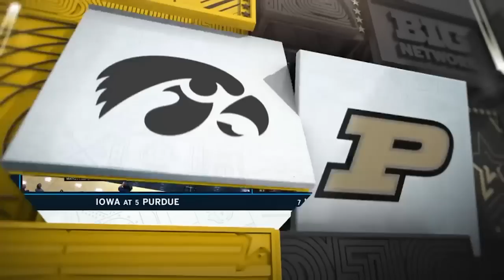Iowa vs Purdue | Women Volleyball Oct 5,2022